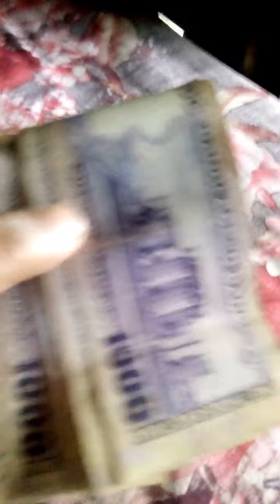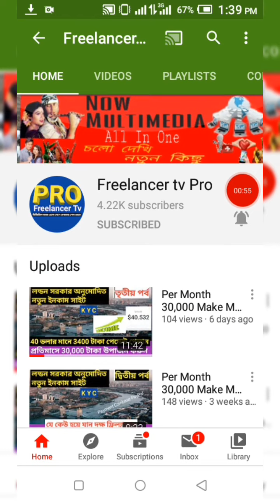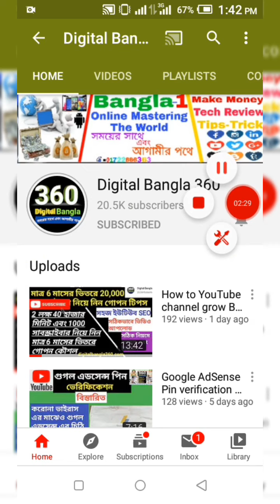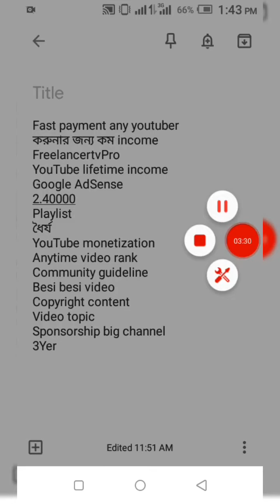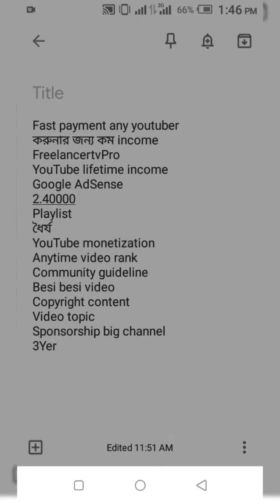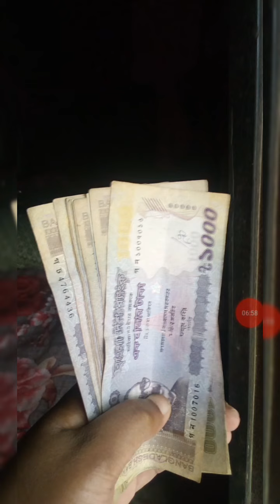First payment From YouTube | My first YouTube earning 2020 | প্রথম পেমেন্ট (Digitalbangla360)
এই লিংকে ক্লিক করে চাইলে আমাদের দ্বিতীয় চ্যানেলটি ঘুরে আসতে পারেন ভালো লাগবে ইনশাআল্লাহ

YouTube channel from my first payment,

thanks for YouTube and
everybody

নতুন কিছু জানতে ও নতুন কিছু শিখতে, ইউটিউব ফেসবুক ফ্রিল্যান্সিং ডিজিটাল মার্কেটিং SEO, ও সব ধরনের Helpful content সহ বিভিন্ন টিপস এন্ড ট্রিকস পেতে, এখনি ভিজিট করুন আমাদের ওয়েবসাইট